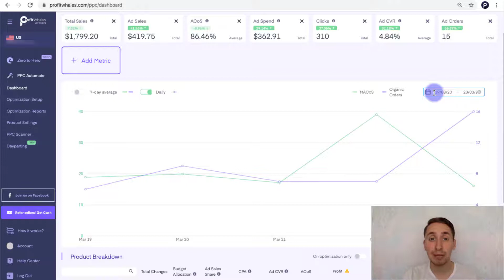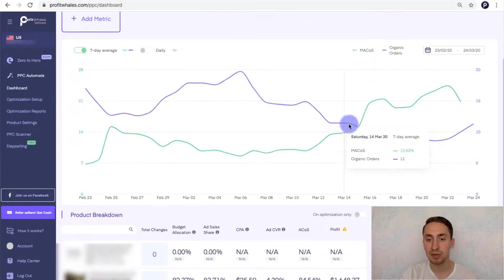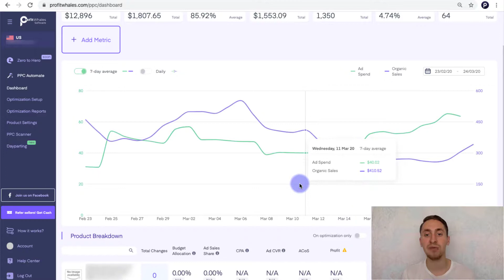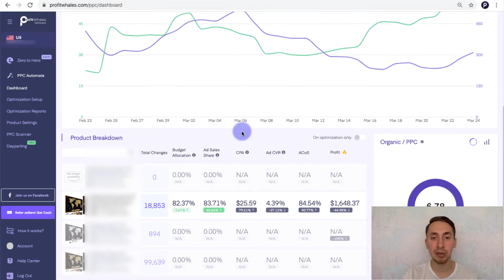How To Analyze Amazon PPC Data with Profit Whales | Dashboard Tutorial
Data of your Total Sales and Ad Sales can be easy to find, but looking for Organic Sales and Calculating total Profit, Ad Profit, ROAS to see if you are profitable can be a tricky task.

The trickiest part of this is to calculate it by the SKU level and to compare it with the same previews period.

First, let’s deep into a quick overview of Dashboard 💎

🐋 Learn how to get started with Profit Whales

Our Amazon Advertising Expert, Vitalii Khyzhniak leads you through How To Analyse Amazon PPC Data using Profit Whales Dashboard so that you can see a complete picture of the advertisement as a whole. Forget about Search Term CSV-reports and non-understandable charts. This is a history already.